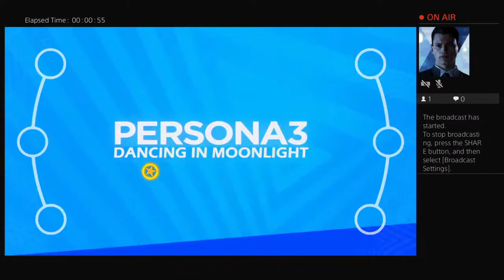Streaming ps4 :TROLL:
Hi. Im Danu, you may call me Dan or Daniel.